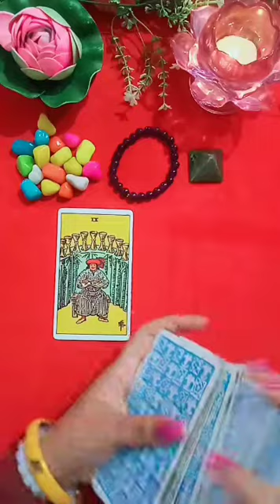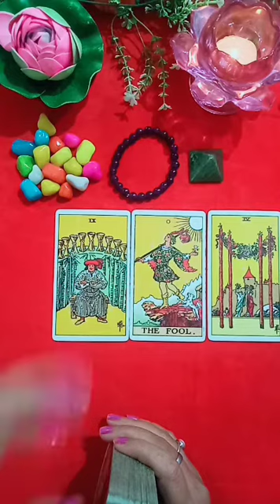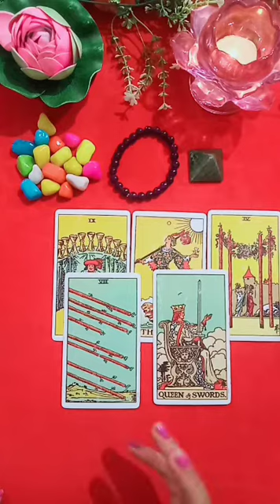Karma Reading l Divine Guidance l General Reading l Timeless 🧿❤️tarot